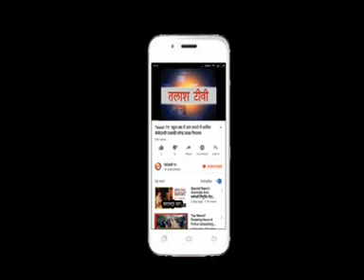बिश्रामपुर में बाबा मह्त्वना धाम पर भव्य मेला का आयोजन